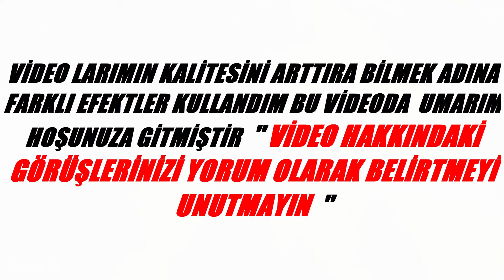ZOMBİ DEDEKTİFİ SİMULATOR [] POLYGON HERO [] EĞLENCELİ ANLAR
--Hepinize merhaba arkadaşlar bugün sizlere ilerleyen günlerde kanalımda bulundurmayı planladığım bir videonun ilk izlenim videosunu hazırladım umarım hoşunuza gider .
--ZOMBİ DEDEKTİFİ OLMAK [] POLYGON HERO [] EĞLENCELİ ANLAR

[]--[] DAHA NE BEKLİYORSUN HADİ AL ELİNE KAHVENİ-ÇAYINI GEÇ EN RAHAT KÖŞENE VİDEONUN TADINI ÇIKAR[]--[]

--TÜRKİYE'nin ilk ve tek [] BAY PATRON u []

--YORUMLARINIZI EKSİK ETMEYİN